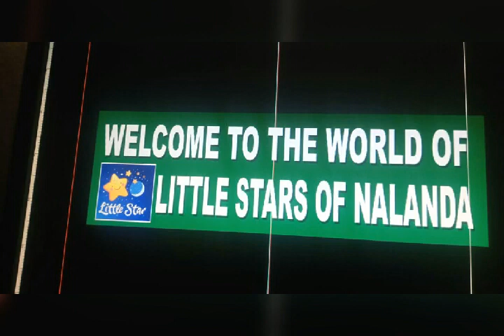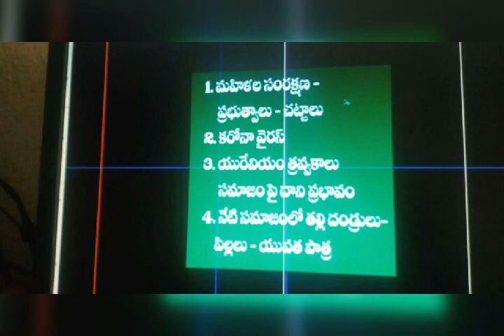Vignanamela Programme by SREE NALANDA STUDENTS@2019 2020 HIGH